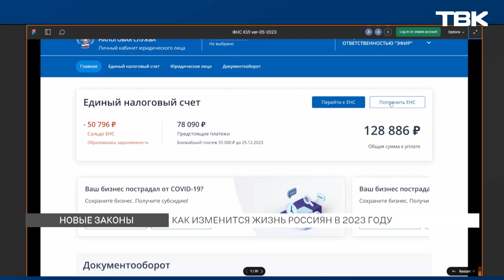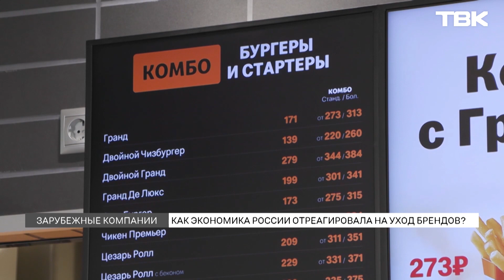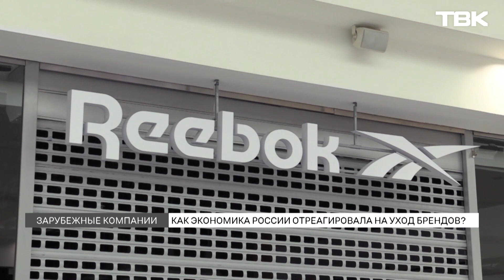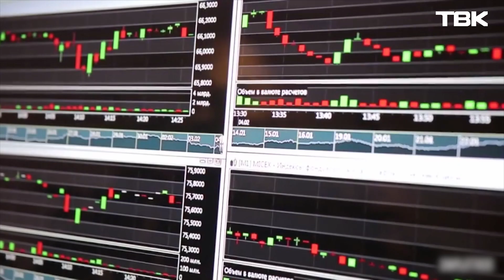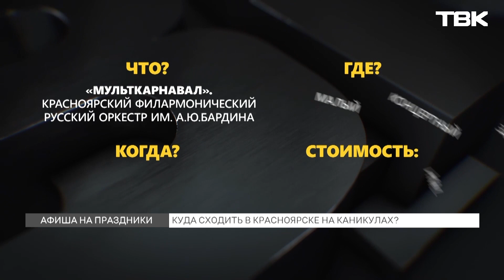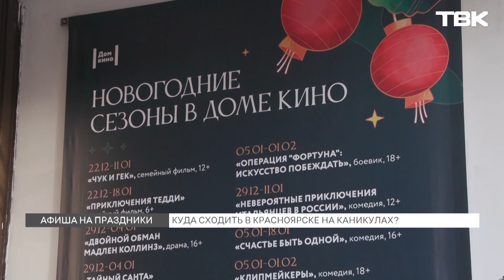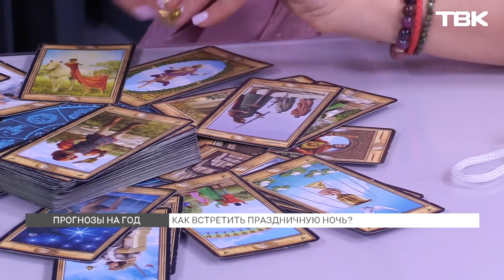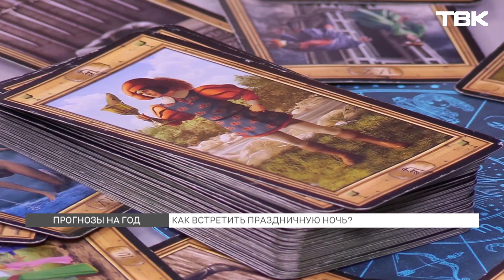Новогодний выпуск Новостей ТВК. 31 декабря 2022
Таймкоды выпуска:

00:00 Приветствие
00:36 Как красноярцы готовятся к празднованию Нового года
04:21 Как изменится жизнь россиян в 2023 году?
08:27 Как экономика страны отреагировала на уход брендов в 2022 году?
13:06 Новогодняя афиша – куда сходить в Красноярске на каникулах?
16:50 Какой будет погода в первую неделю 2023 года?
19:54 Кому принесет удачу 2023 год? Прогнозы астролога и таролога
25:18 «Слово админу»: самые популярные темы в соцсетях за 2022 год
29:43 Опрос: что обещают себе красноярцы в Новом году?
32:27 Прощание